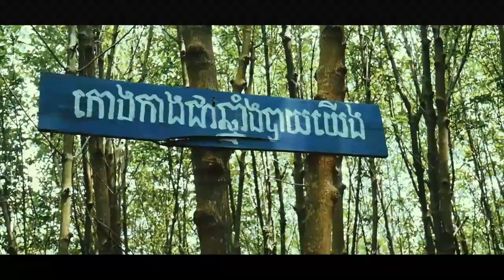Visite de Kampot au sud du Cambodge - Là Où J'Irai Vidéaste - François Parmentier / Hang Panhaka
Voici une vidéo co-réalisé avec mon ami Cambodgien Hang Panhaka, dirigeant de la société Visit Kampot. Ayant vécu au Cambodge j'y retourne fréquemment et cette fois-ci, nous avons réalisé une vidéo touristique pour le Ministère du Tourisme de la ville de Kampot ainsi que celui du pays Cambodgien. Le but étant de créer l'histoire d'un touriste qui découvre le pays lors d'un voyage en couple. Je vous laisse donc découvrir mes aventures asiatiques.